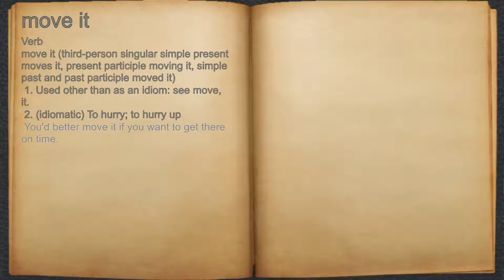What does move it mean?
A spoken definition of move it.

Intro Sound:
Typewriter - Tamskp